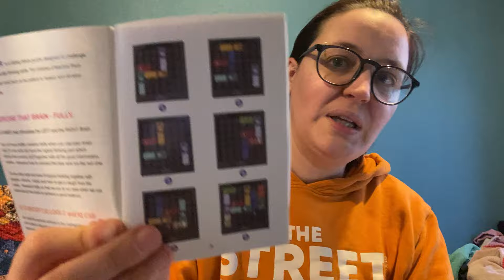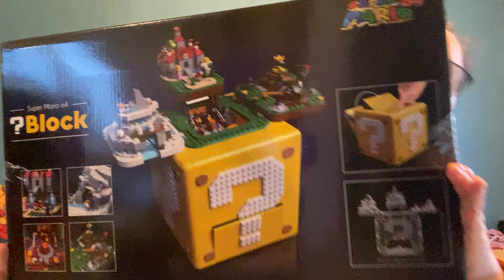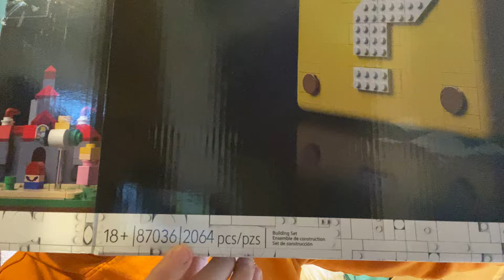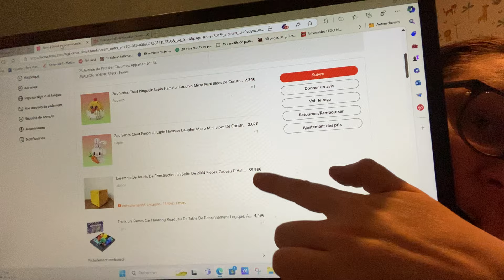Gros colis Temu